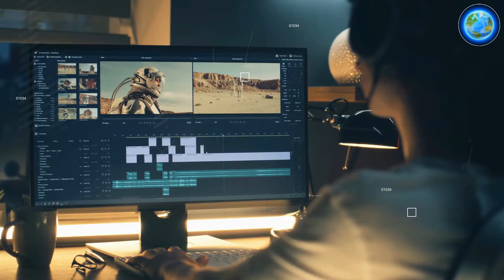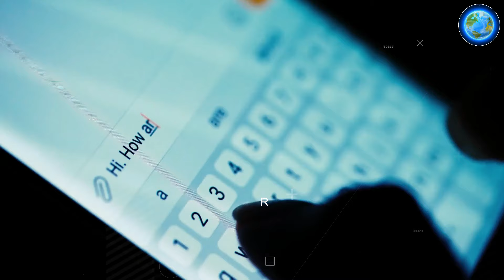भारत ने भी बना डाली खेती की ये हेलीकॉप्टर मशीन | Amazing And Andvance Agriculture Machine in India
इस अकेली खेती मशीन ने पूरे भारत मे तहलका मचा दिया| Amazing And Andvance Agriculture Machine in India

Amazing And Andvance Agriculture Machine in India

farming machines, farm machines, farmers machines, harvesting machine, farming, fast machine

kheti ki machine, kheti ki nai machine, kheti machine video, kheti ki machine in india, kheti ki adhunik machine, kheti in machine in hindi, machines, machinery